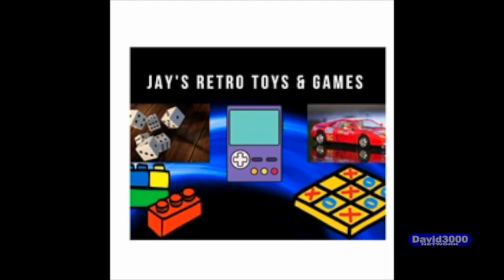JAY'S RETRO TOYS & GAMES EPISODE 21: MASTERS OF UNIVERSE PART 2 (August 20th 2022)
NEW episodes Wednesdays @6:30 pm eastern & Fridays @6:00 pm Eastern time on David3000 Network